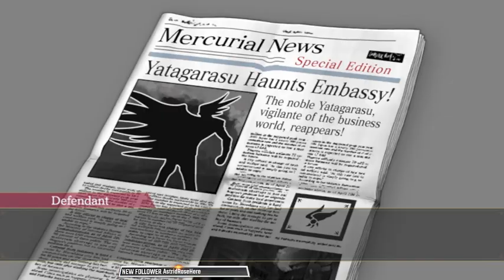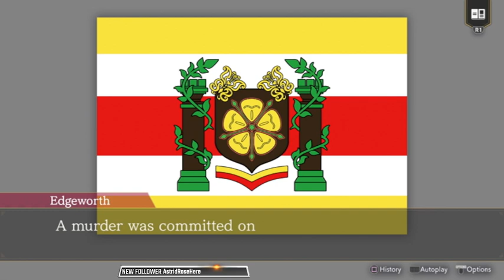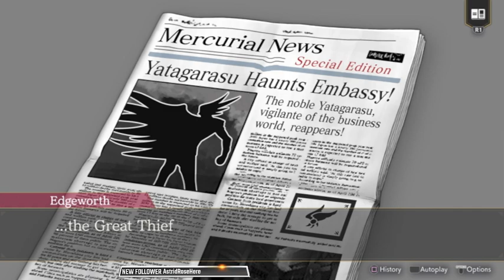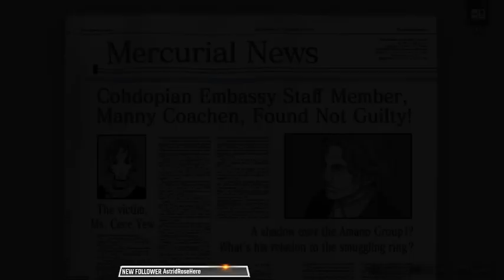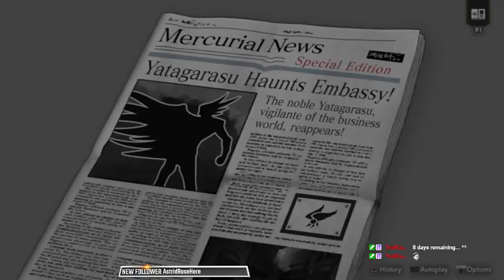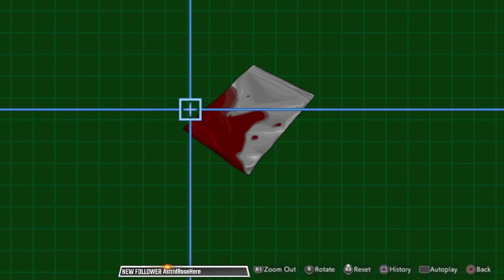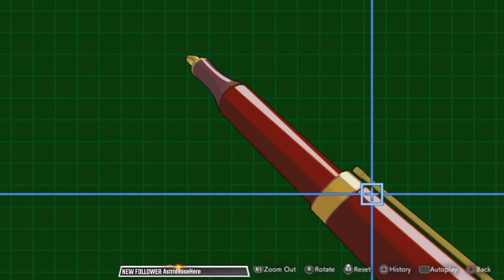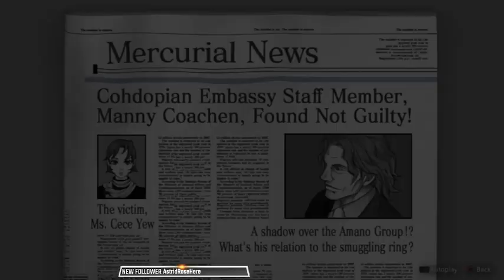Ace Attorney Investigations Collection playthrough stream 18th September